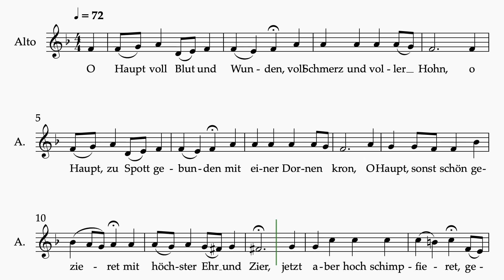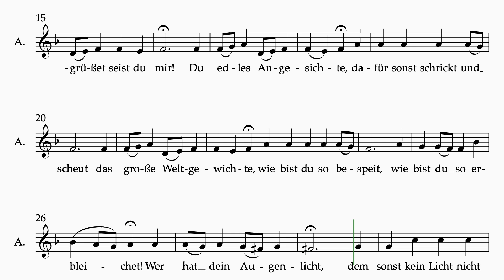Bach SMP P2 #54 O Haupt voll Blut 1 staff alto